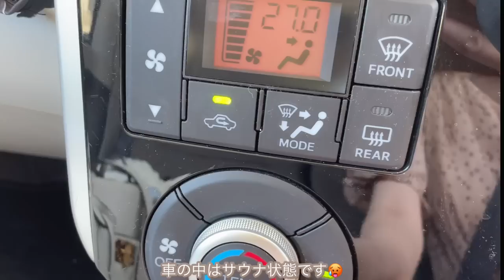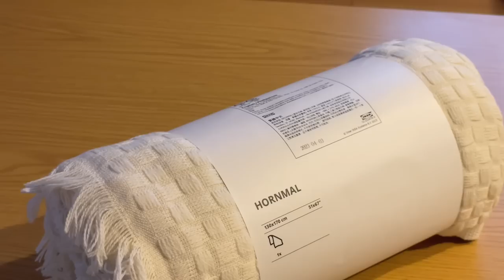和室の模様替えをする主婦の休日 | IKEA & DAISO購入品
こんばんは🐰

オリジナルライフスタイルブランド'smilet'を立ち上げました✨

Timetable
00:00　和室の模様替え
05:56    IKEAとDAISOでお買い物
09:39    DAISO購入品
11:42    IKEA購入品
16:45    ホットドッグ

Item
メイクボックス　IKEA